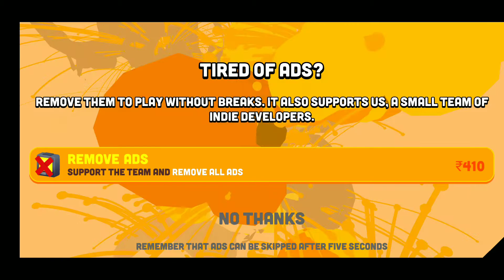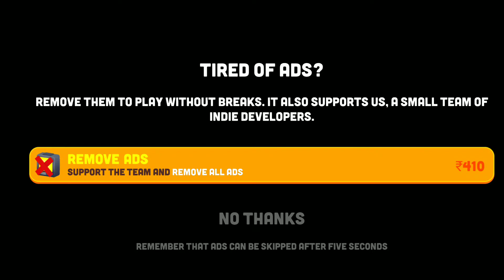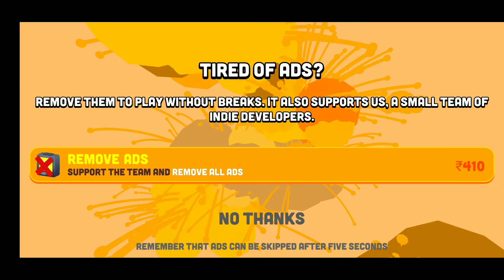Fly this - Special Forces